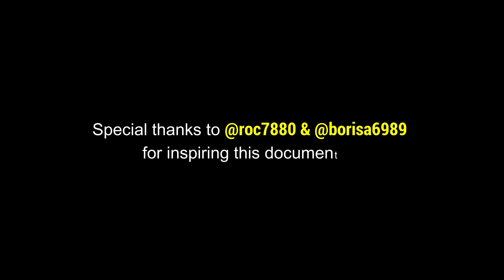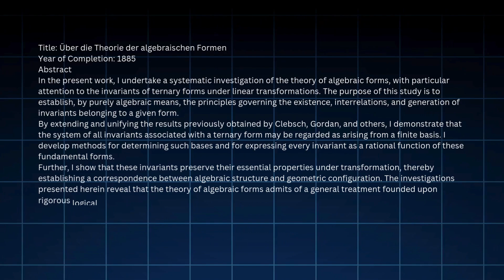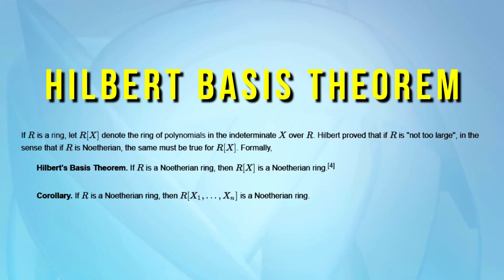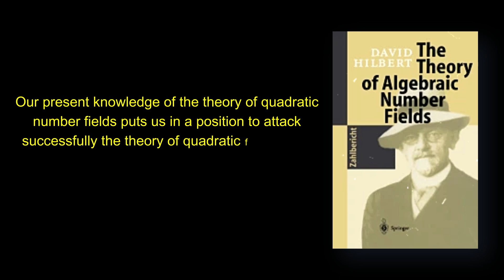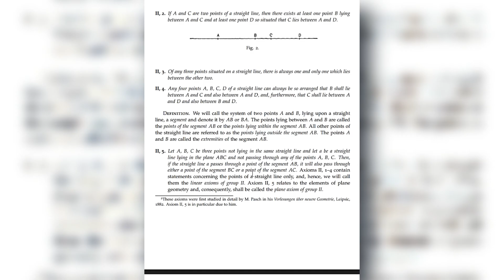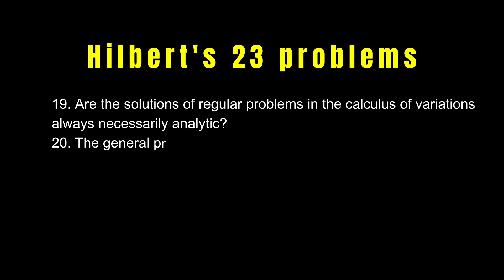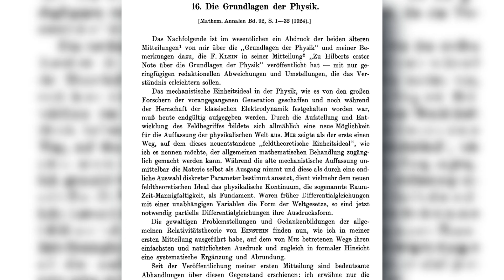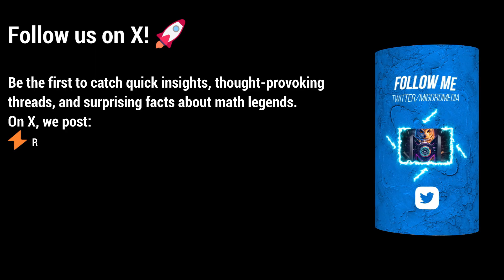The 23 UNSOLVABLE Problems That SHOOK the WORLD of SCIENCE Forever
At the dawn of the 20th century, a visionary mathematician challenged humanity with 23 problems that would redefine the boundaries of science, logic, and imagination. These problems—some solved, others still unsolved—shaped modern mathematics, physics, and computer science.

This cinematic journey explores the mystery, ambition, and genius behind these questions that continue to test the limits of human understanding. From the Riemann Hypothesis to the Continuum Problem, discover how a single vision ignited a revolution that still drives scientific discovery today.

If you’ve ever wondered where the greatest mysteries of science began, this is the story of the man who dared to ask the impossible.